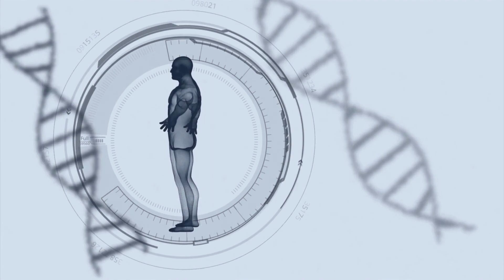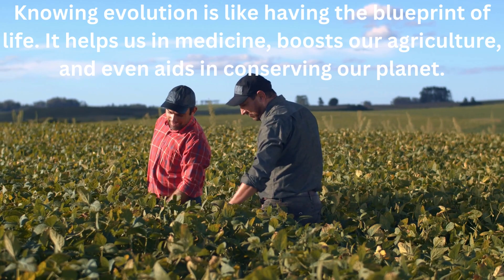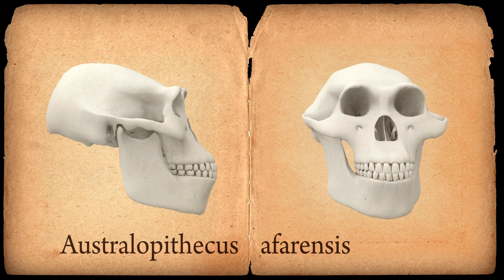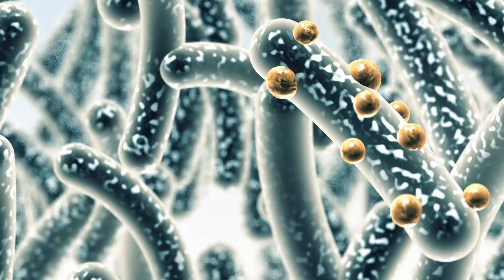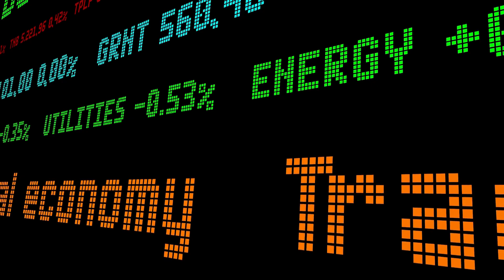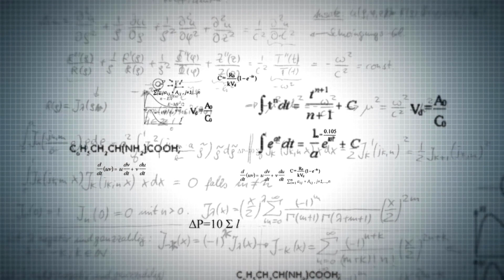Bill Nye on Evolution & Creation: Unveiling the Science in Undeniable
Welcome to our fascinating exploration of Bill Nye's groundbreaking book, Undeniable: Evolution and the Science of Creation. This video delves deep into the compelling arguments and insights of the renowned Science Guy himself.

Your support helps us bring more insightful content to you!

"Undeniable" isn't just a book; it's a journey through the fundamental principles of evolutionary science, presented in Bill Nye's uniquely engaging style. Whether you're a long-time fan of Bill Nye, a biology student, or just someone curious about how life evolved, this video is for you!

We'll explore key themes of the book, such as the evidence for evolution, the process of natural selection, and how these concepts shape our understanding of the world. Bill Nye's passionate advocacy for science education shines through in "Undeniable," we bring this to life with vivid explanations and examples.

 Imagine traveling back 250 million years to witness the dawn of dinosaurs, or delving into the origins of life around three billion years ago, when we existed merely as atoms in Earth's primordial soup. We'll discuss the emergence of the first hominoids 6 million years ago and the adventurous journey of Homo Erectus 1.9 million years ago, the first species to venture out of Africa.

We'll explore how gene distribution changes over successive generations, giving rise to an astonishing array of biological organizations. This journey isn't just about biology; it's a narrative of Earth's tumultuous past, from asteroid bombardments to the rise and fall of extraordinary lifeforms.

 Discover how Homo Sapiens rose to global dominance through the mechanisms of civilization, marking a significant chapter in the evolutionary story.

 Are you ready to challenge your understanding of the natural world? To see evolution as a theory and an undeniable truth that shapes our existence. Join us in this enlightening journey through one of our time's most critical scientific discussions.

 Grab your copy of 'Undeniable' to delve deeper into the wonders of evolution and our extraordinary journey through time.